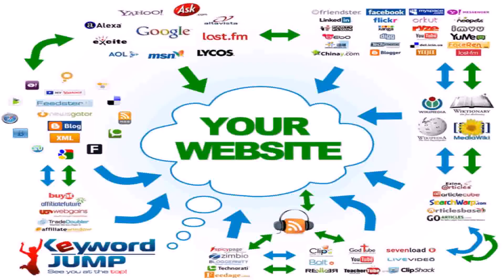SEO Analysis Oxnard, CA - KeywordJump.com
SEO Analysis Oxnard, CA